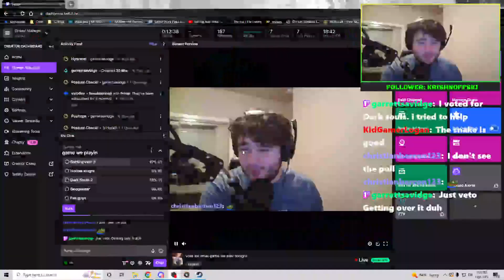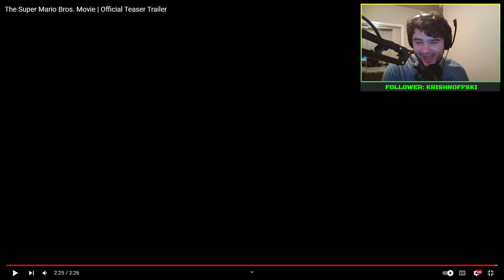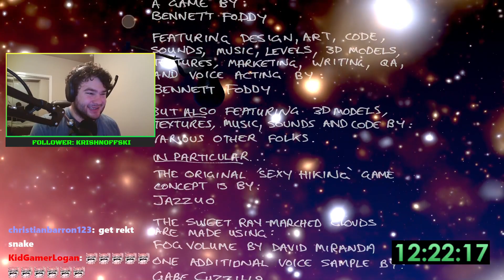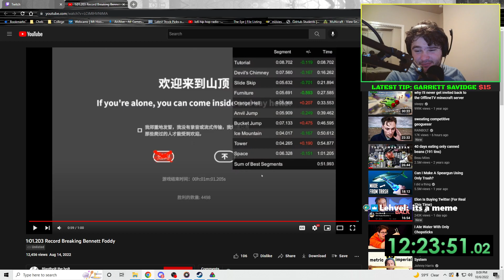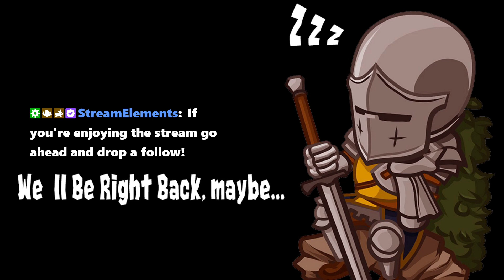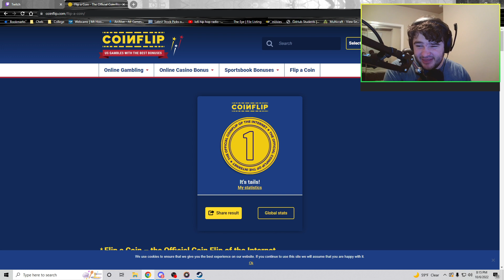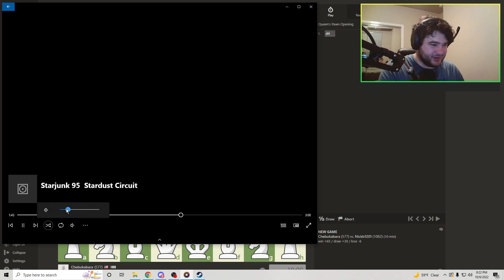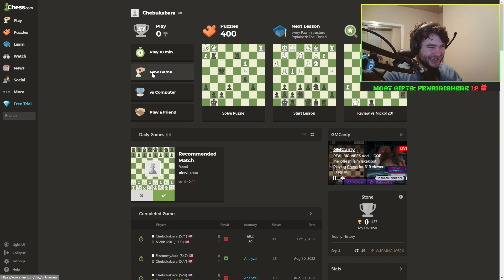LoCheb's Getting Over It Struggle - Stuck at the Ice Section and Viewer Chess Challenge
Welcome to LoCheb's Getting Over It Struggle! In this stream, we're tackling the hardest section of the game - the ice section - and trying to get over it. Later in the VOD, my viewers challenge me to a game of chess. Follow along as we try to emerge victorious.